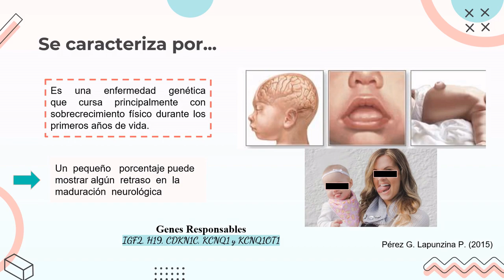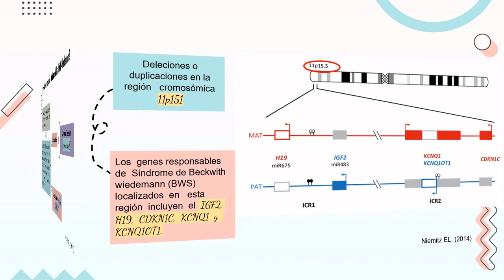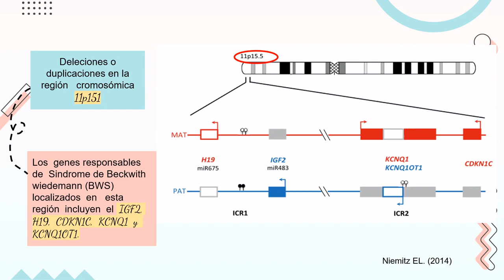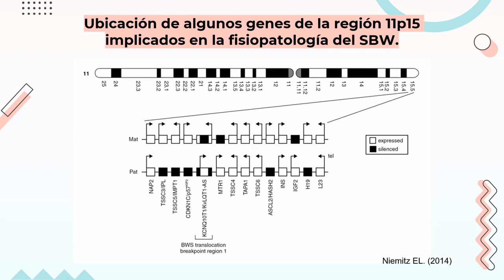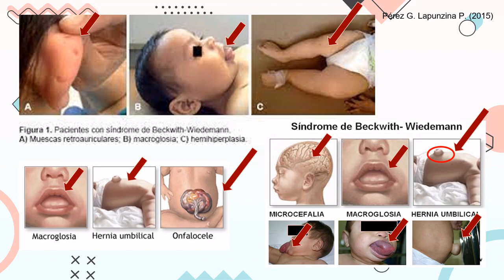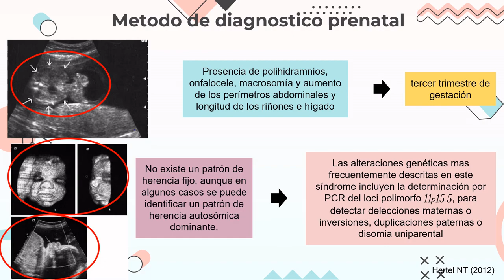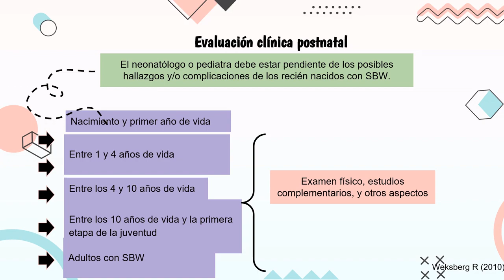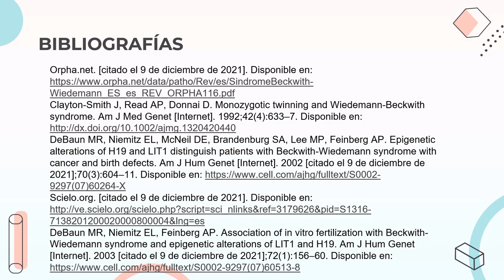Sindrome de Beckwith Wiedemann